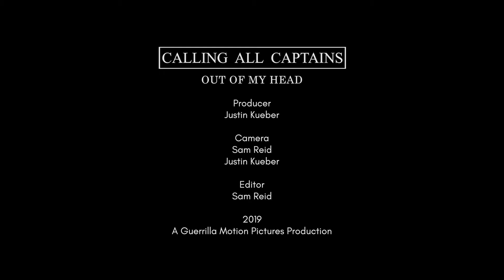Calling All Captains "Out of My Head" (Official Music Video)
"Out of My Head" is from Calling All Captains' EP, Nothing Grows Here, out now.

Lyrics:
I think about you every day
Since you moved away
Since you moved away from here
It was this time last year
I wish you didn’t but I can't complain
No I can't complain
Cause I choose to stay right here
Maybe this time next year you’ll come around

Things aren't so simple you see
And when I’m looking around me
It's clear that I’m right where I should be
And I'm determined to stand my ground
With or without you around

Just like you said to me
"Okay, so this is over hey?"
I can't bring back
The feelings of those days
Don't wait, just get it over with
I know you're so, you're so over it

I’ll never understand your plan
To make me eat out of your hands
And leave me all alone again
Leave me all alone again

You don't care how much I shake
Too numb to be a normal state
Is this just what it's like to break?
Whoever made this world barely put it together
Together at all